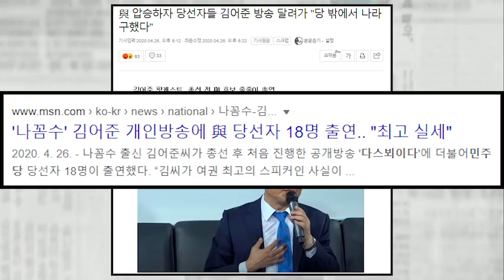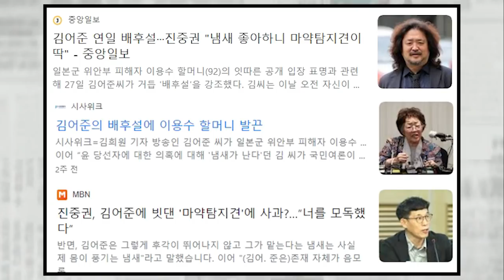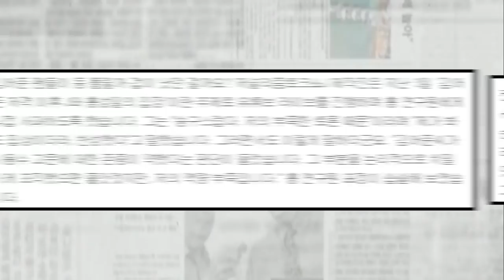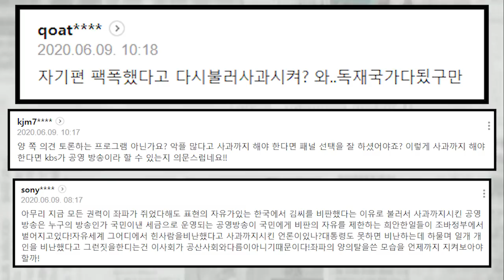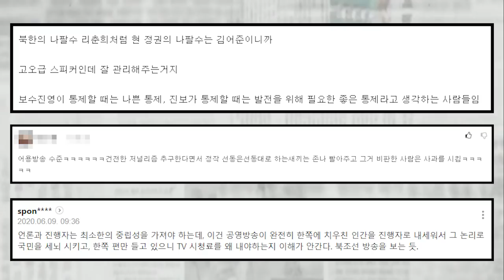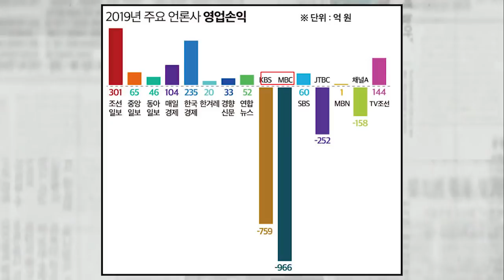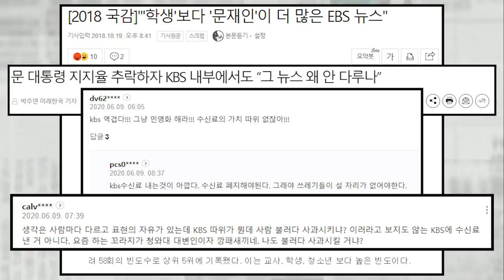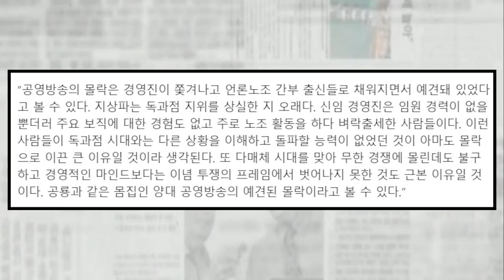김어준 비판한 출연자 다시 불러 공개 사과시킨 KBS, 성역화 된 김어준